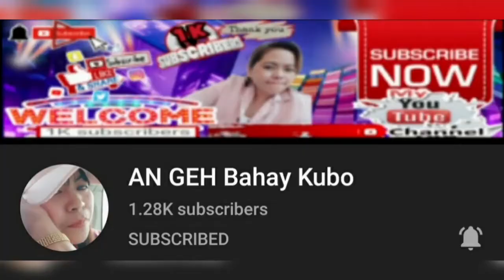🔴Pagsalubong sa Bagong Taon 2022/ PREMEIRE EDITION